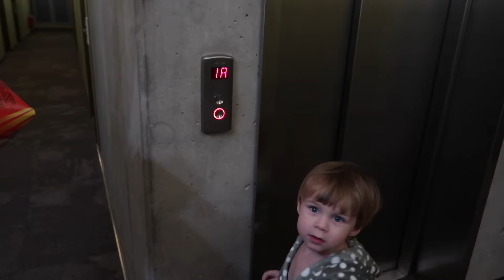MEIE PUHKUS SAAREMAAL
mul on NII hea meel, et sa vaatasid minu videot!!

leiad mind ka instagramist & tiktokist @ninelhint